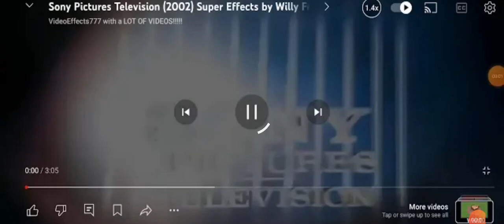6 July 2024